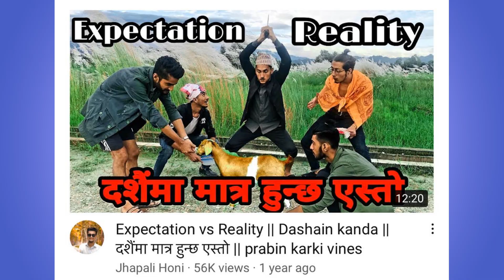Dashain Special WITH Nikesh stha, Durgesh Thapa, Sisan baniya And Many More.... // UV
About Me ► My name is Shishir Banjade . I'm from kathmandu and I'm a Management student. Now I am pursuing youtube Full Time. I make family friendly clean comedy videos on this channel for everyone to enjoy with their family. You dont need earphones to watch this videos😂